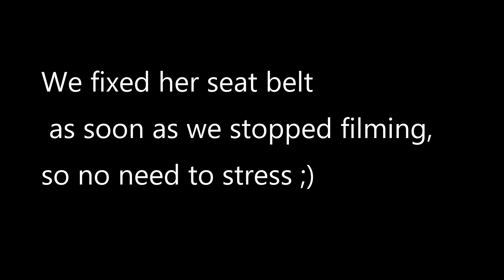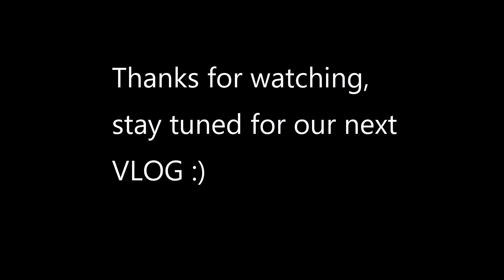Lesbian Family: Trip To Wildlife HQ, Nambour QLD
Just a day out with our little family checking out a zoo near us.
We are an Australian two mum family living in Sunny QLD. We have 2 beautiful children. A 4.5 year old daughter and an 11 month old son. We would also like to add to our family in the future so follow us along on our journey :)
We love to spend time together as a family at home and also go n adventures. Any questions, put them in the comments section below and we will answer them :)